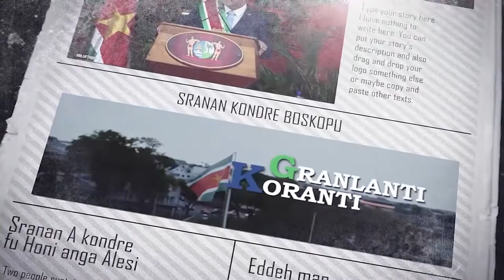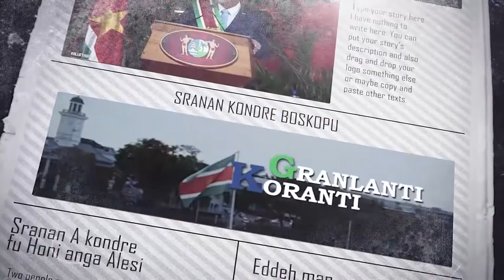𝔾ℝ𝔸ℕ𝕃𝔸ℕ𝕋𝕀 𝕂𝕆ℝ𝔸ℕ𝕋𝕀 (SARAMACCAANS) DD 10 FEBRUARI 2022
𝔾ℝ𝔸ℕ𝕃𝔸ℕ𝕋𝕀 𝕂𝕆ℝ𝔸ℕ𝕋𝕀  is een productie van de Communicatie Dienst Suriname die het nieuws weergeeft in verschillende talen naast Sranan. Het verschijnt van maandag tot en met vrijdag op GOV TV,  kanaal 8.3.

De onderwerpen in deze aflevering zijn:
- President Santokhi benoemt ambassadeurs
- Opvolgingsaudit laboratorium Openbare Werken positief beoordeeld
- Wan okasi biedt dossier aan president Sanotkhi